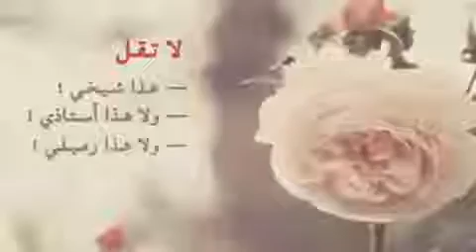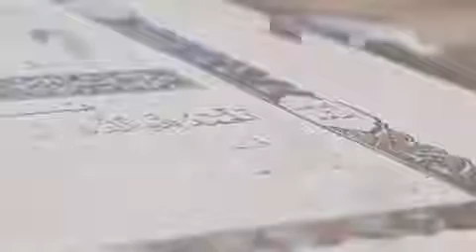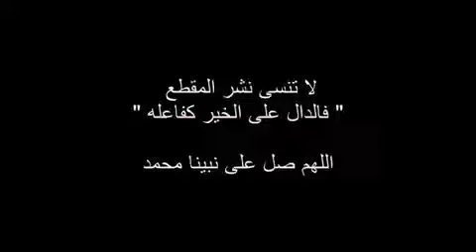ان كنت شابا فخذ هذه الكلمة ،،، المغامسي